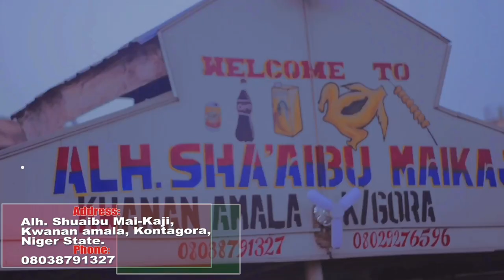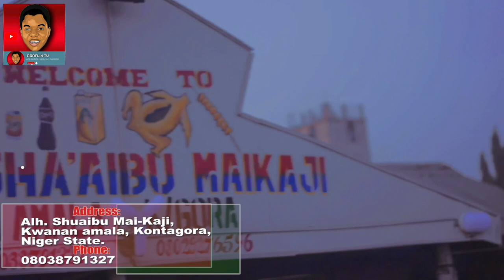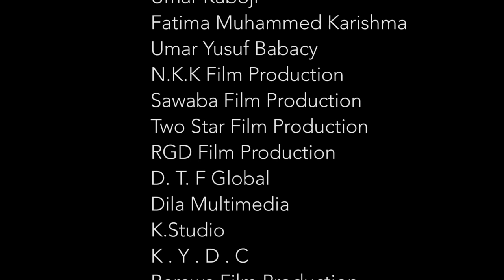BOYAYYEN FUSKA EPISODE 3 | ASAFLIX TV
BOYAYYEN FUSKA (THE HIDDEN FACE)
An Asaflix Tv Original Series
Present
Asa Film Club (Film production and distribution company)

CAST
Abubakar A. Ibrahim - Alhaji Yaro
Khadija Ahmed Acidambu - Hafsa
Ladan Abubakar - Kabir
Hassan Coolprince - Khalid
Fatima Ibrahim - Aisha
Jamilu Sani - Aliyu
Yusuf Michael - Alhaji Sani Wakili
Yakubu Ahmed Danburam - Haidar
Haruna KellySmart - Daddy Pato
Madam Stella - Balkisu
Ibrahim Saleh Dandunguzu - DJ
Abubakar AMK - Mr Goodluck

CREW
Story/Screenplay - Ahmed Shehu Asa
Additional story - Ladan Abubakar, Mr.NYU
Welfare - Ibrahim Saleh
Editor - K.Studio
Production manager - Ladan Abubakar
Producer/Director - A.s Asa SSA